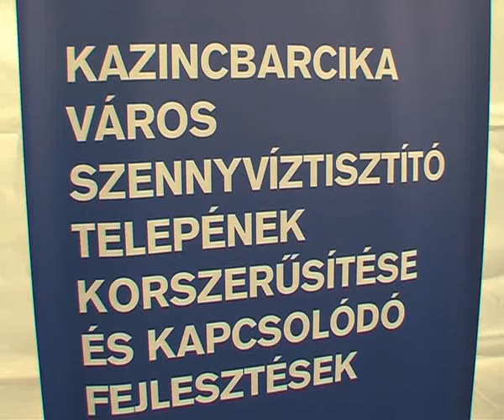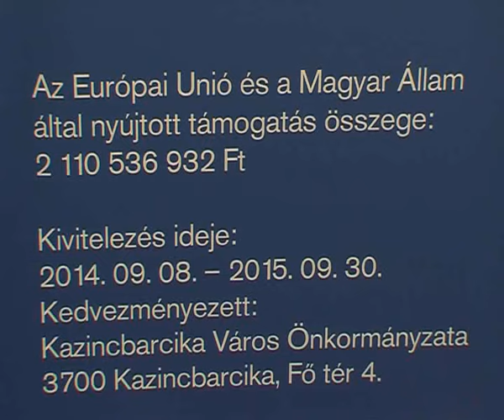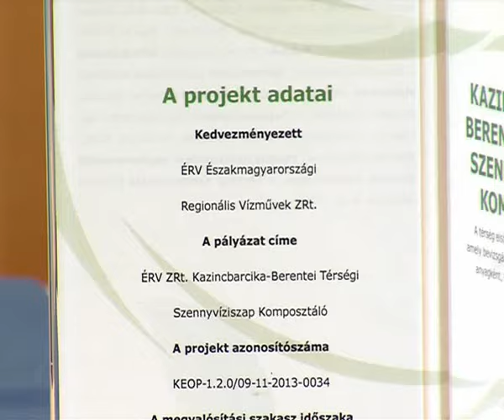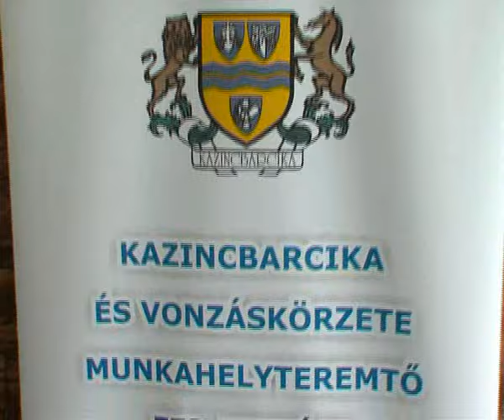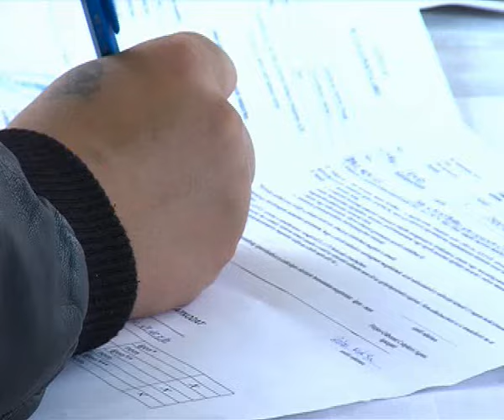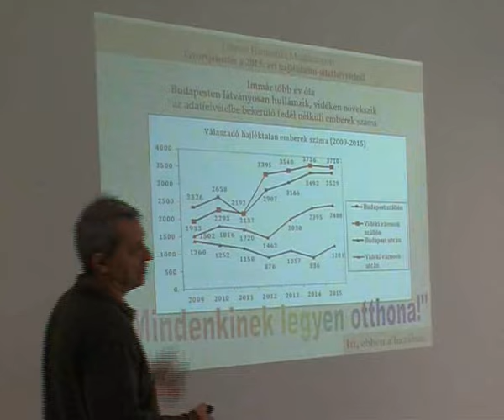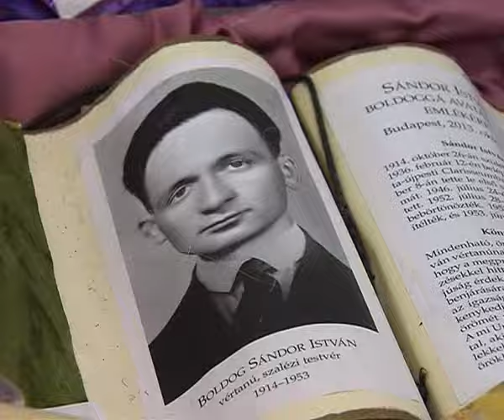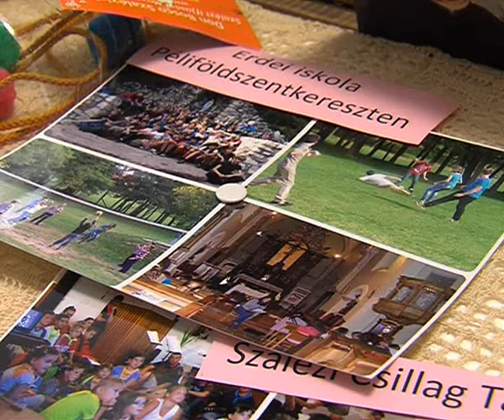KVTV - Híradó - 2015.04.23.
A KVTV Híradójának 2015. április 23-i adása.